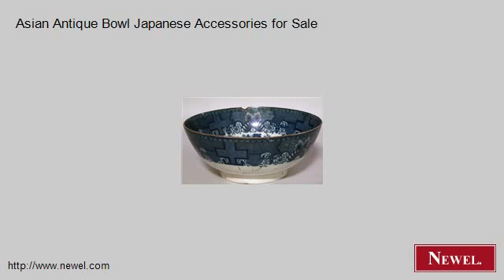Asian Antique Bowl Japanese Accessories for Sale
- Newel.com: Asian Antique Bowl Japanese Accessories for Sale (Newel Art and Antiques, New York City)